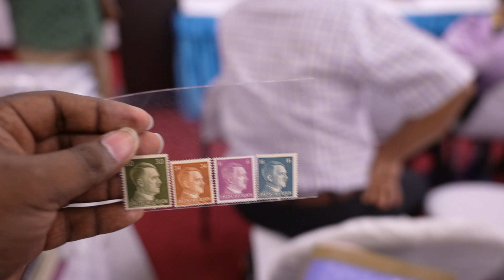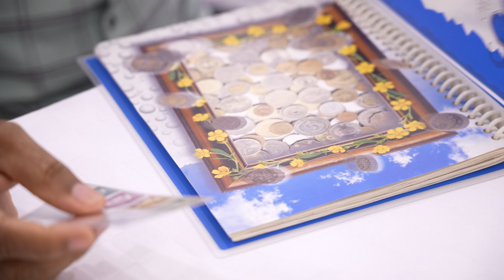Banknotes Coins Stamps Auctions, Trivandrum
Trivandrum Coin Auctions